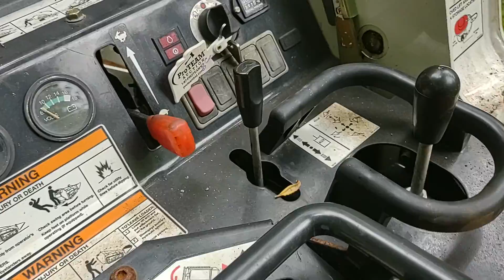May 22, 2022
Bocat ( bobcrap)
pos